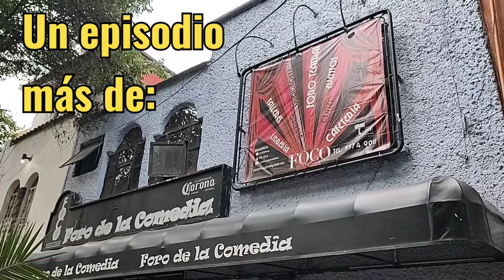BACKSTAGE / SECRETOS DE UN CAJÓN / TEATRO / CDMX